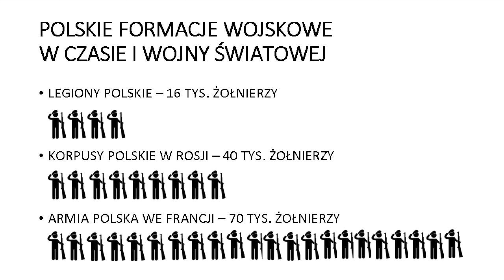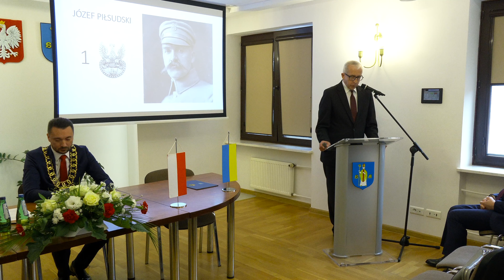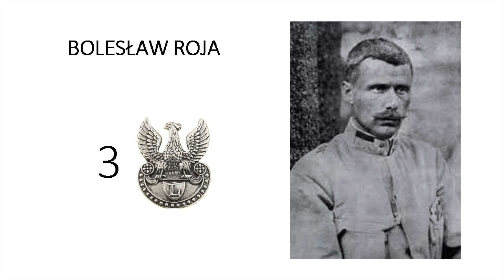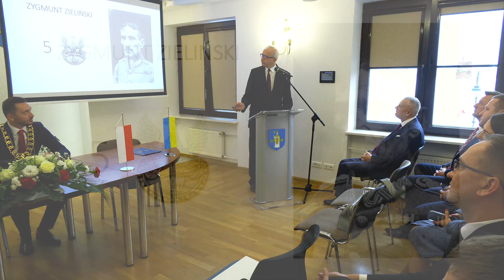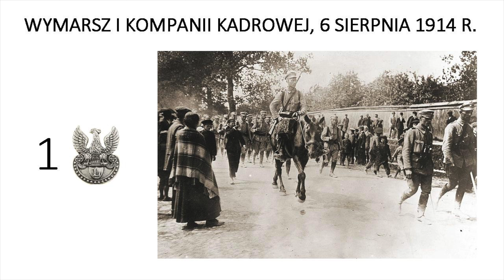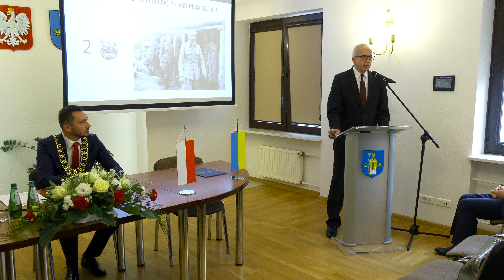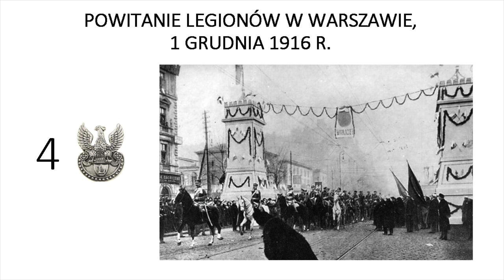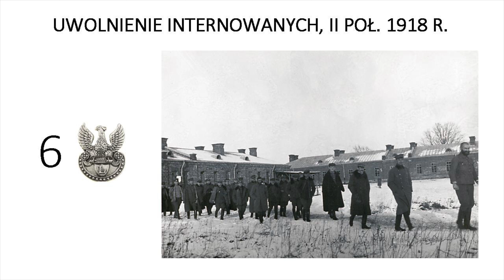„Legiony Polskie 1914-1918 – ludzie i wydarzenia” – prelekcja dr. Mirosława Pakuły.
Uroczysta Sesja Rady Miejskiej w Serocku - 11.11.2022r.